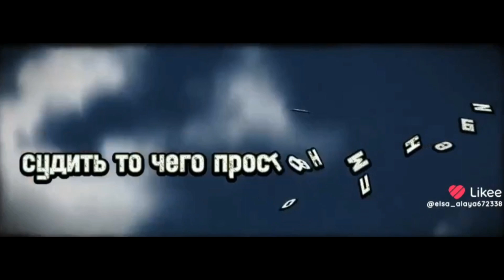как можно запретить аниме?😢😔